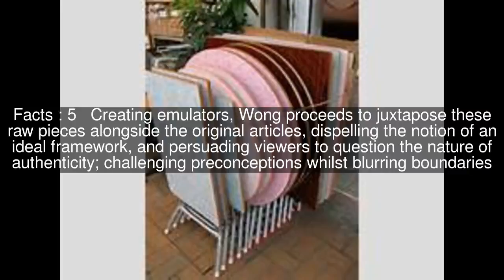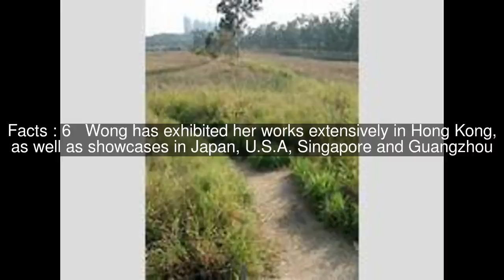Wong Wai Yin Top #6 Facts